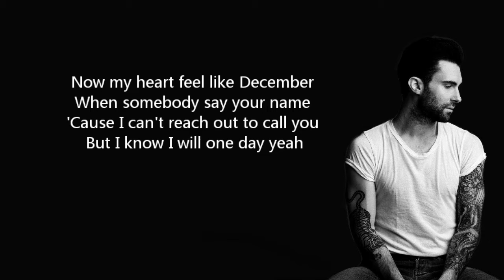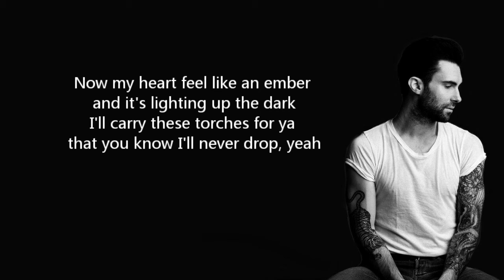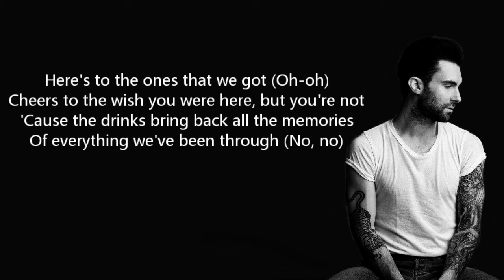Maroon 5 - Memories (Lyrics)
maroon5

[Chorus]
memories lyrics

[Post-Chorus]
Doo-doo, doo-doo-doo-doo
Doo-doo-doo-doo, doo-doo-doo-doo
Doo-doo-doo-doo, doo-doo-doo